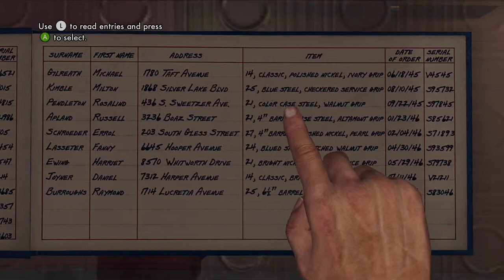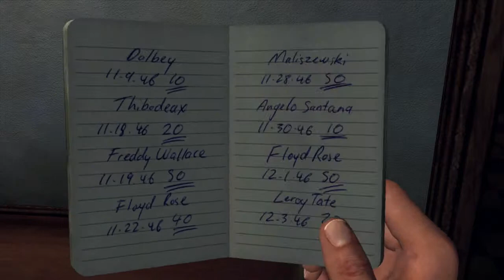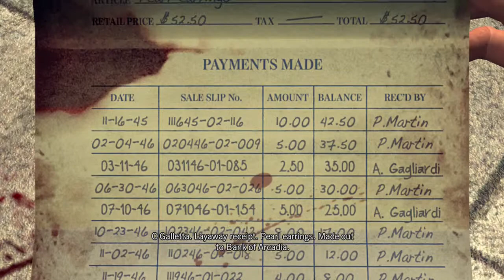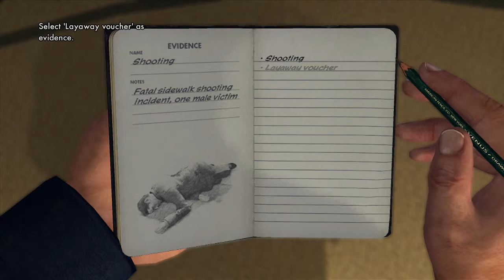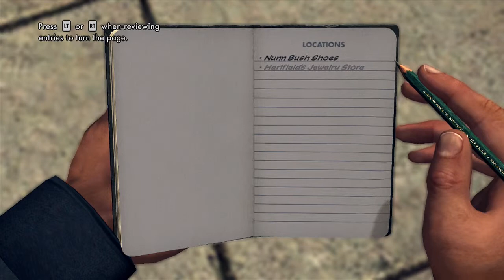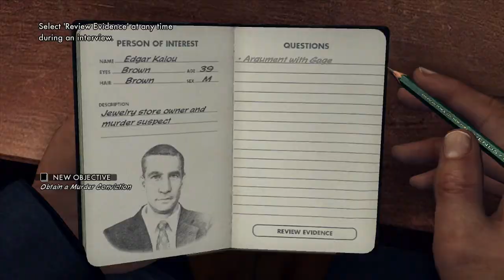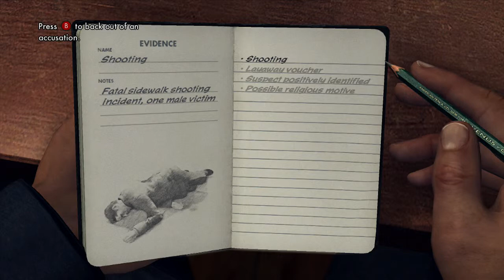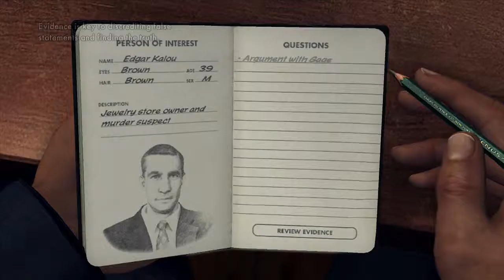LA NOIRE GAMEPLAY PART 1